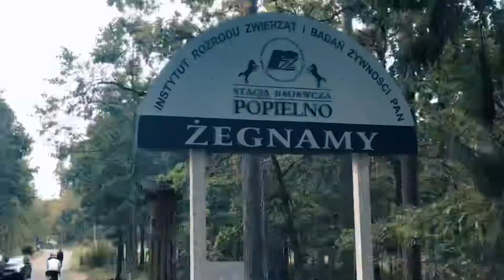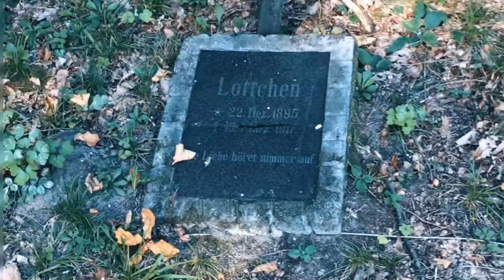Yachting/Cycling in Masuria, Śniardwy, Poland 20180906-09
humankindmeta Big Thanks to Ruslan K. aka Unicorn BJØRN for organizing The Trip.